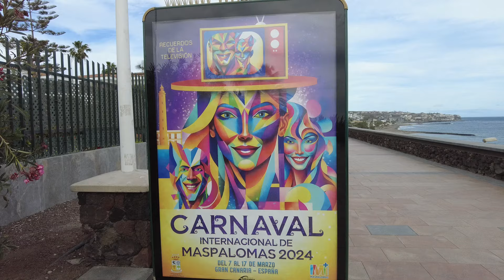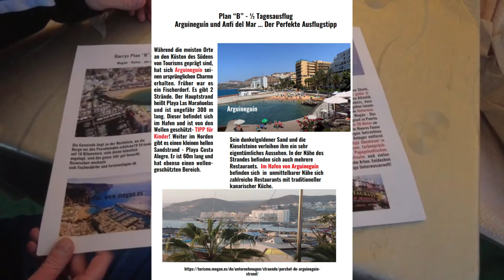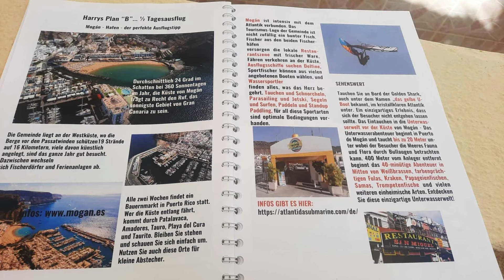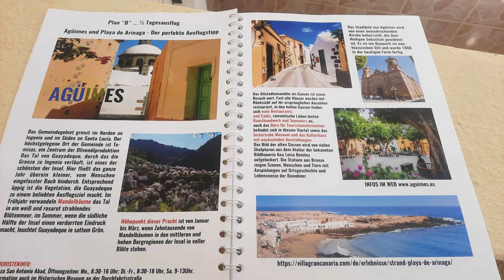Realität Gran Canaria Maspalomas 26.2.24 Nächster Notfall: Airbus nach Gran Canaria umgeleitet...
Nächster Notfall: Airbus nach Gran Canaria umgeleitet.
Dieser Kanaren-Strand gehört zu den besten der Welt.
Es bleibt windig und stürmisch.

PDF DATEI - REISEN ÜBER DIE INSEL inkl. BUSPLÄNE

Danke schön.